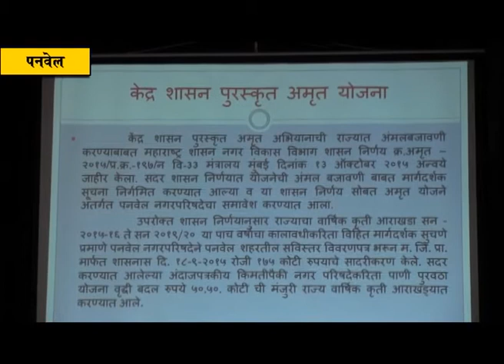अमृत योजनेच्या नियोजनासाठी झाली आढावा बैठक लोकप्रतिनिधींसह अधिकाऱ्यांची उपस्थिती